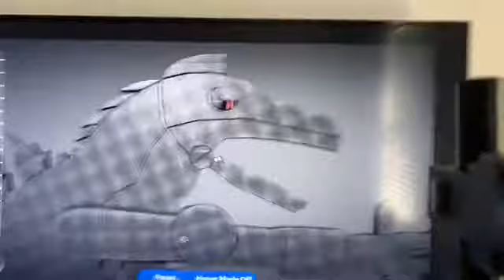Lin Chung vs Godzilla